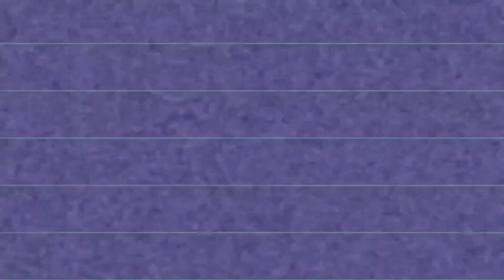2-10 Klasky Csupos vs Everyone (Season 11)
For @LocallyEcho, @theYingYangAmericanEditor2678, @jarieljoseperezmonroig4494, @virginiamariano9127, @SantiagoTorrealba2K9, @WonderKongCsupo

Who wants to be next?